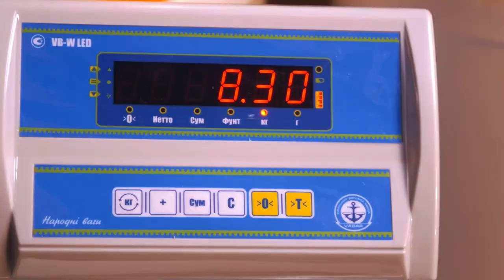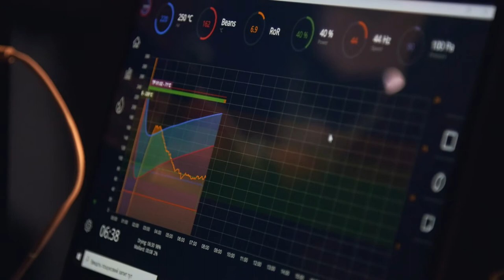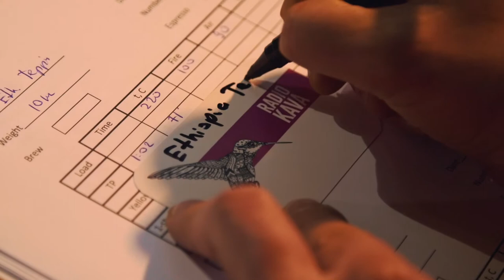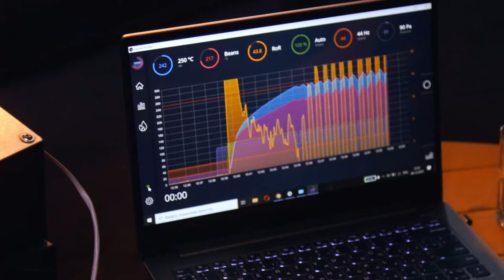Обжарка Кофе в Киеве - ростер Giesen - Radiokava Coffee Roasters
Как происходит процесс обжарки кофе в Киеве в ростере Giesen.

Таймкоды
0:00 - Вступление
3:41 - чем хорош ростер Giesen
4:06 - сколько кофе можно обжарить за раз
4:33 - трудно ли жарить кофе на большом ростере
4:55 - сколько длится процесс обжарки кофе
5:35 - сколько длится разогрев ростера
6:46 - почему зеленый кофе в пакетах а не мешках
7:31 - чем пахнет зелёный кофе